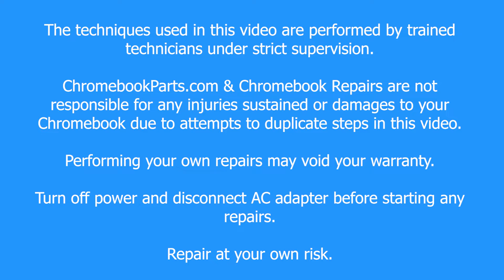Acer C723 Chromebook Keyboard Replacement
Learn how to easily replace the Keyboard on your Acer C723 Chromebook with our step-by-step guide!

*PLEASE NOTE that for all repairs involving unplugging cables, we recommend first unplugging the battery for this device

We offer educational discounts on all replacement parts, repairs, buy backs, and full units to school districts. or give us a call at .

Tools Used in this Video:
Screwdriver
Plastic Spudger
Tweezers
Metal Spudger
Plastic Opener Pick

ChromebookParts toolkits available here!

*Please keep screws organized for re-assembly.*

00:00 Intro/Promo
00:30 Remove Bottom Cover
01:10 Remove Keyboard
02:41 Replace Keyboard
04:12 Replace Bottom Cover
04:37 Outro